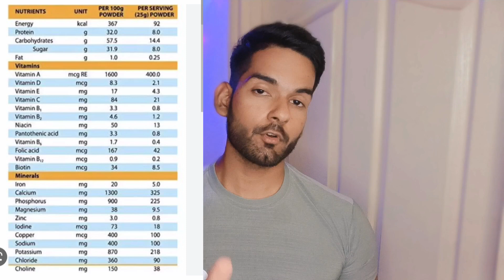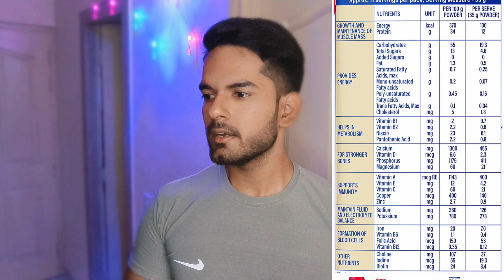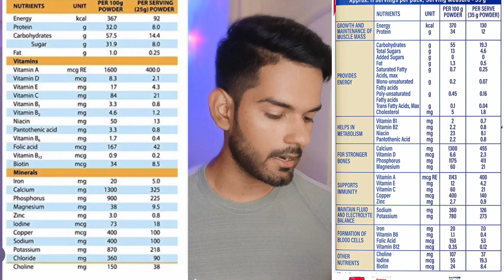Protein X For Weight Gain ? | Old vs New Protein X Review | Side Effects - AS Fitness 🔥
hello doston kaise hain aap sab log es video me maine maine apke liye old vs new protein x ka comparison kara hain saath me review bhe kara hain ummid hai aapko video pasand aayi hogi dhanyawad 😊
protein x,
old vs new protein x,
endura mass gainer review,
mb mb mass gainer review,
best supplement for size gain,
good health capsule,
supplement villa,
how to gain weight fast,
trending supplement review,
best food for size gain,
Kobra mass gainer review,
homemade mass gainer,
trending,
supplement,
10kg weight gain,
body ko mota kaise kare,
fittness,
body ka size kaise badhaye,
desi gym fitness,
home workout for weight gain,
endura mass side effects,
protein x side effects,
real mass gainer review,
as fitness,